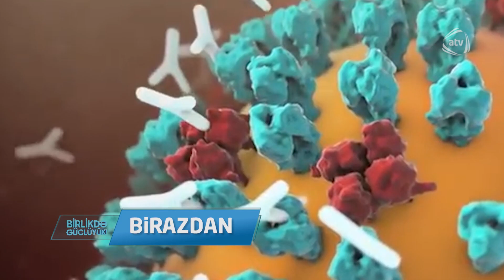Birlikdə Güclüyük 21.06.2020